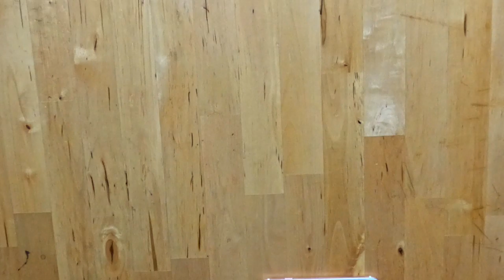Mini poker set with Mini poker table,Chips and Playng Cards|4K Gopro Video